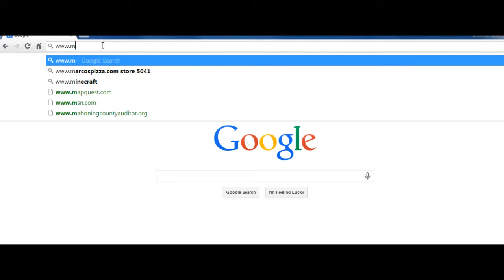We're Expecting More Families - 4/12/15 Update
See the progress on the WEMF Project and hear how you can support our Childcare Ministry in the process with our Virtual Baby Shower.